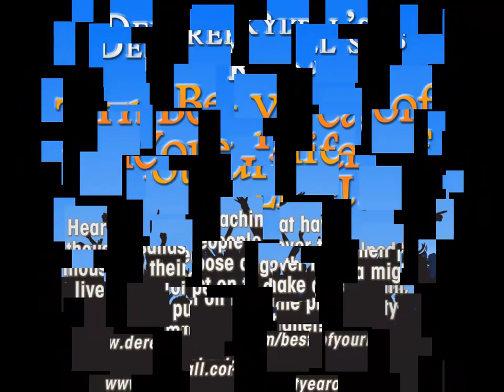Heart of Gold, Soul of Steel: The Path of the Spiritual Warrior